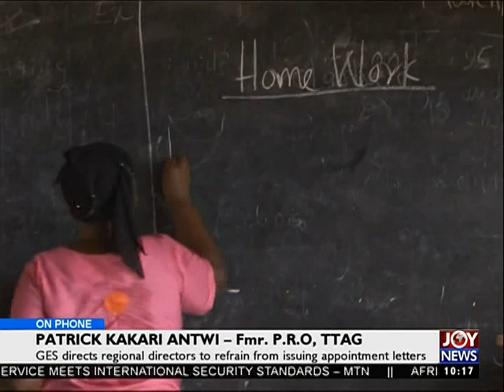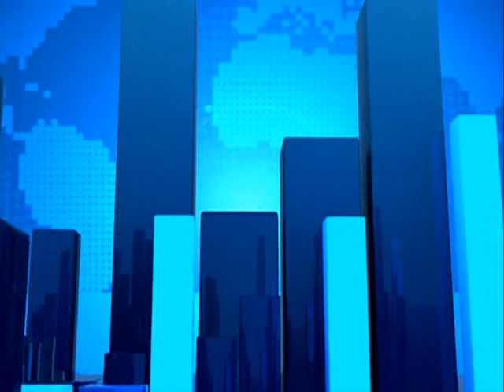Joy News Desk(20-9-16)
Joy News Desk